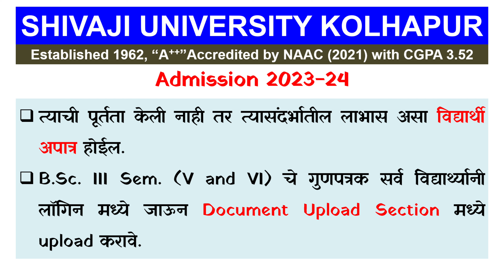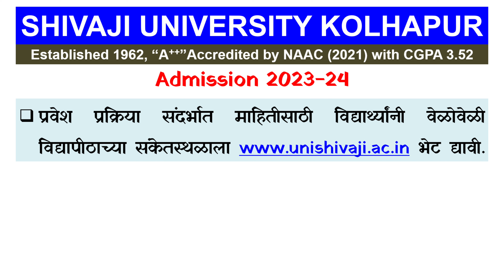Admission Shivaji University Kolhapur Entrance Exam प्रवेश परीक्षा अर्ज शिवाजी विद्यापीठ